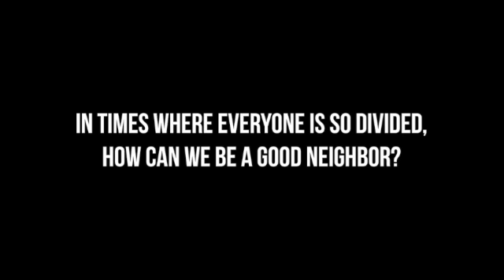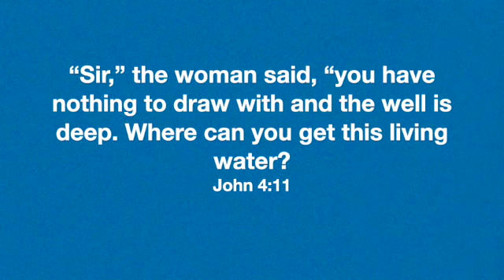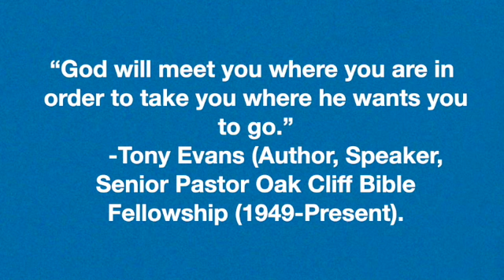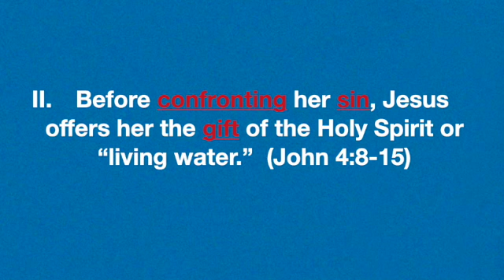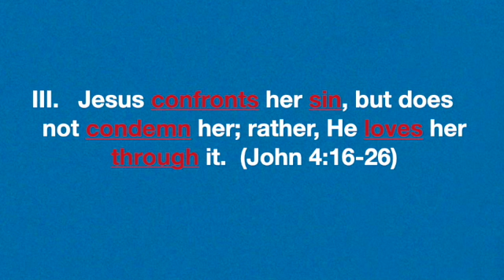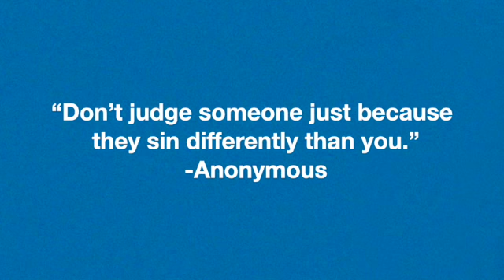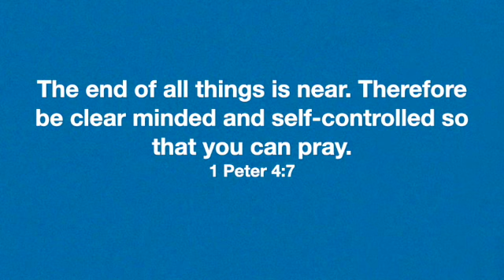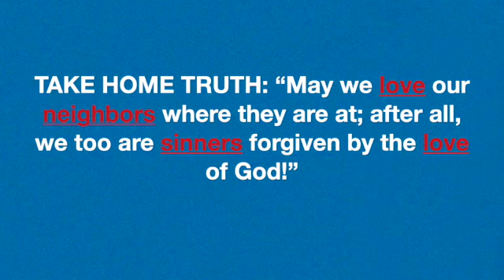A Beautiful Day In The Neighborhood - Love Covers All Sins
John 4:7-30
1 Peter 4:7-11